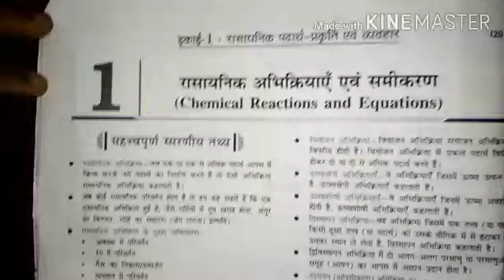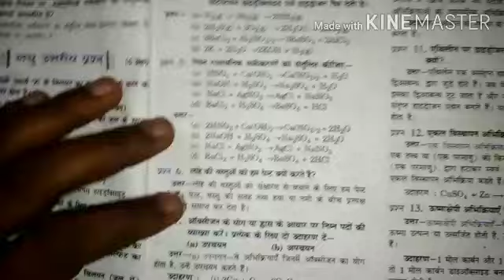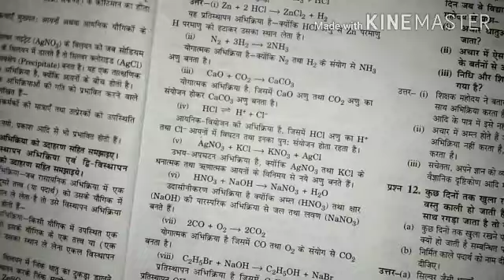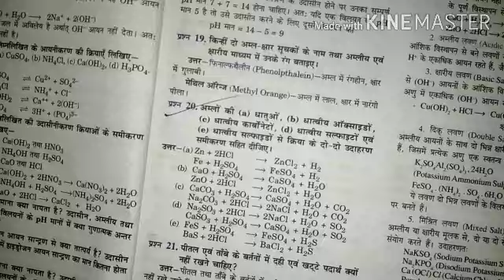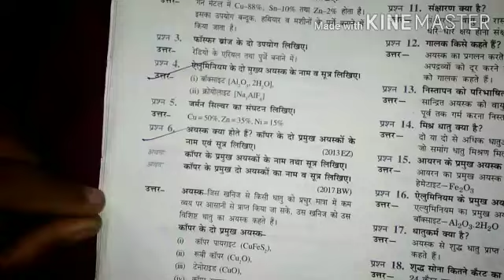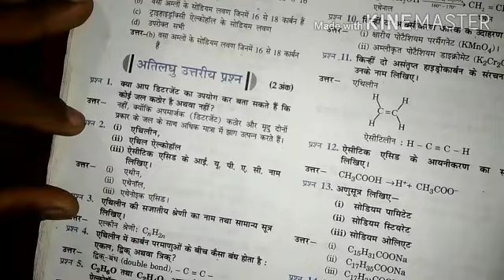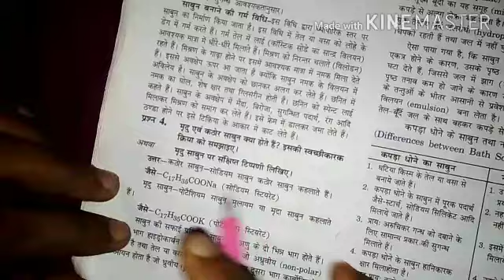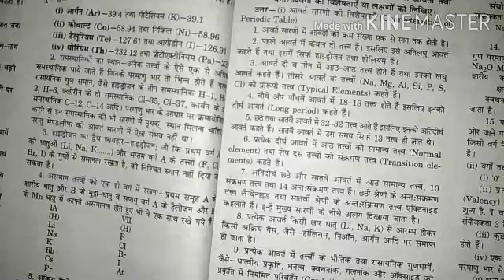10th Science ( Chemistry) ke Important Question